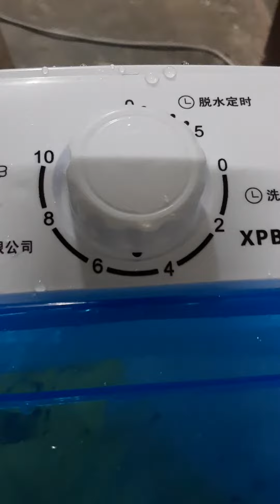เครื่องซักผ้ามินิซื้อจากชอปปี้ ราคา 629 บาท